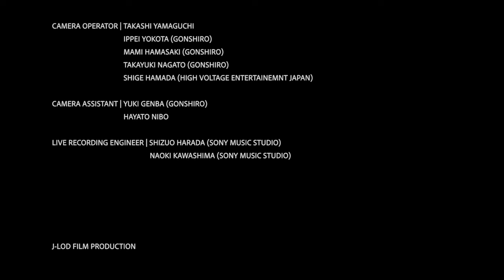Misato Watanabe 35th Anniversary Live Love Life Debut Special Live 1st Stage[for J-LODlive]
MISATO WATANABE
35th Anniversary Live Love Life Debut Special Live(1st Stage)
at Nihonbashi Mitsui Hall Tokyo
Novemver 27, 2020